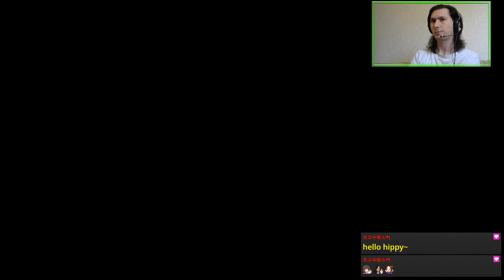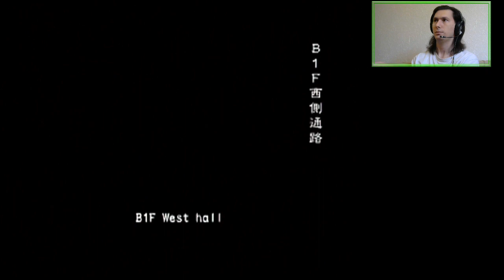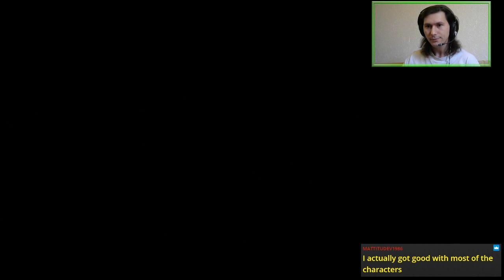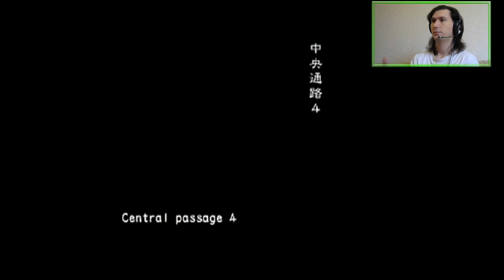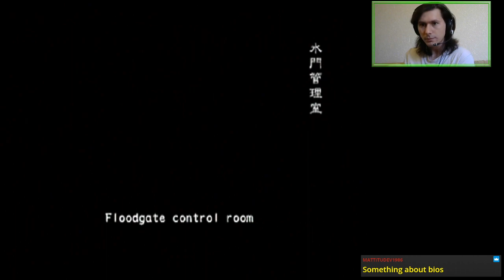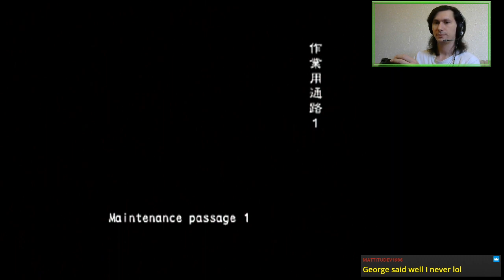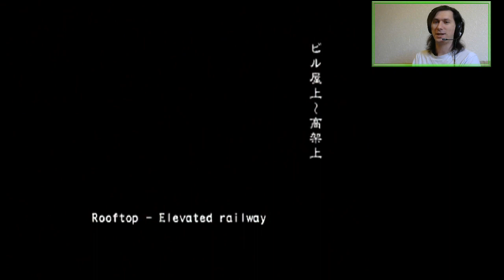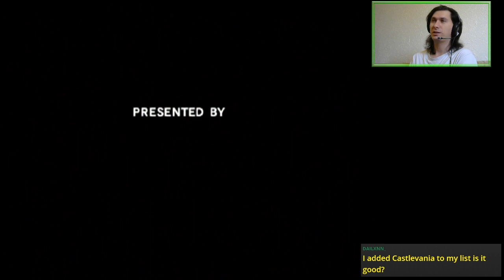A2Z: George Hamilton Part 2 (All Scenarios Online VH) | Resident Evil Outbreak: File #2 [PS2]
Dr. George manages to escape in the best possible manner.

01:51:42 Insta-Nyx
01:54:36 Bazooka Pee-pee

Featuring Outbreak in the morning.